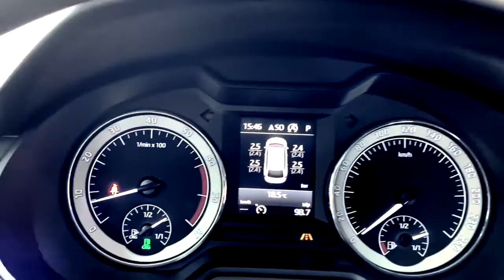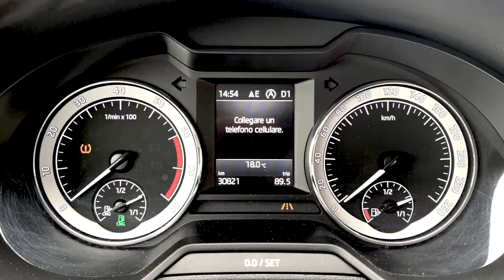VW Skoda Octavia (IT)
Orange Electronic Retrofit Kit－VW Skoda Octavia
Visualizza le pressione dei tuoi pneumatici sul Display Originale del tuo veicolo. Passa dal sistema TPMS Indiretto a quello Diretto. Affidati ad Orange Electronic - Leader nel settore TPMS